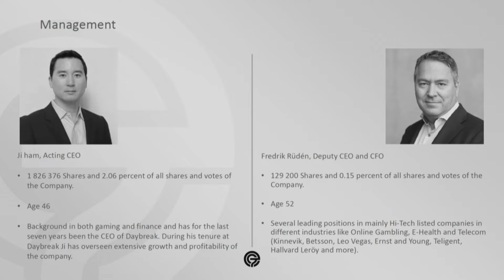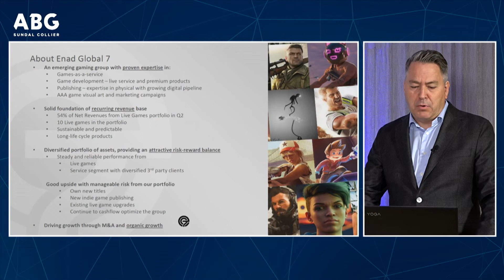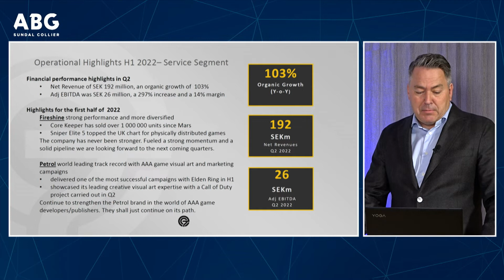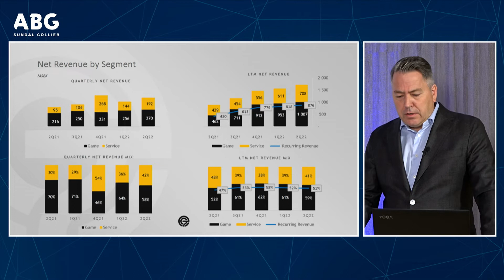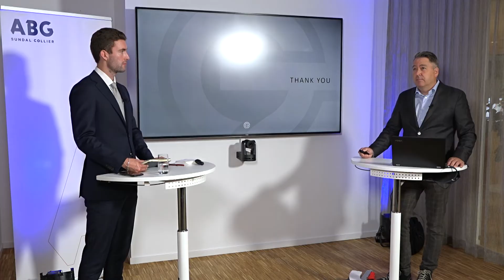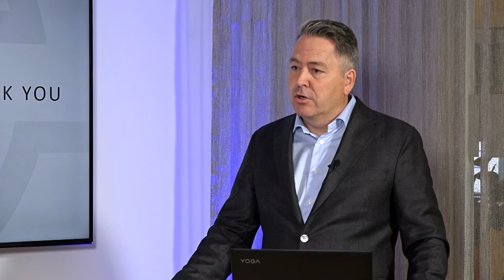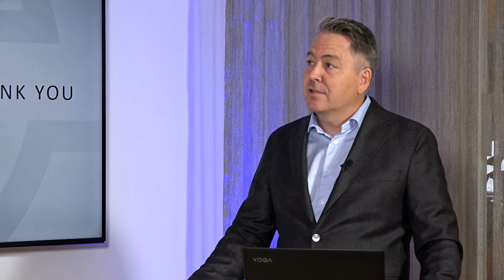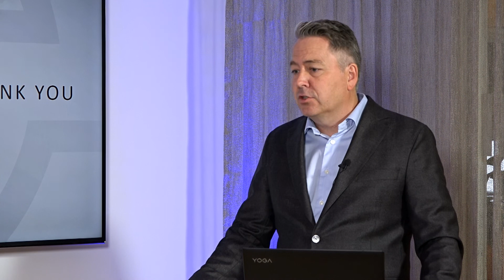EG7 - ABGSC Investor Day September 13